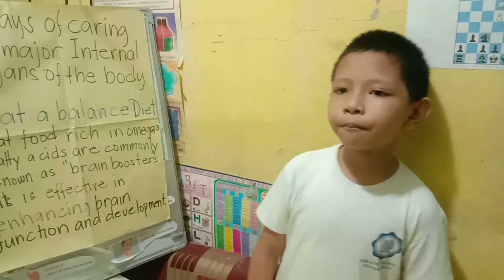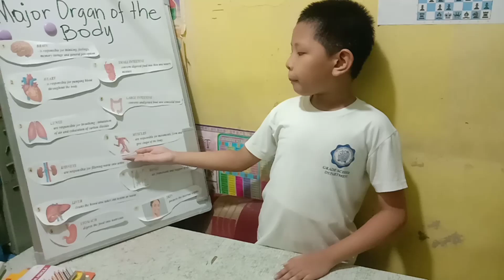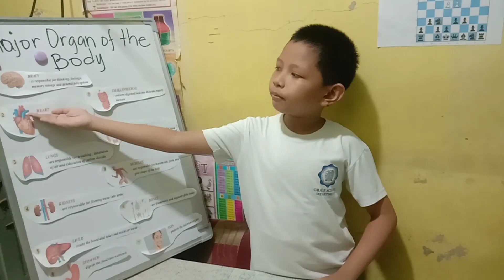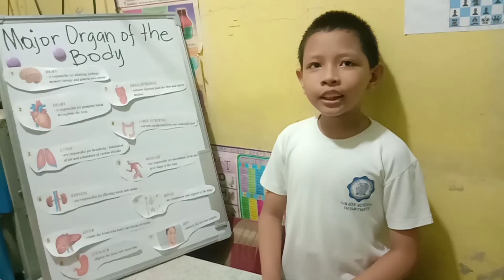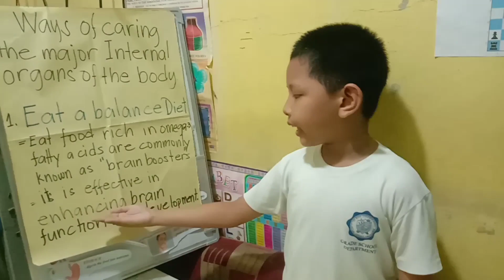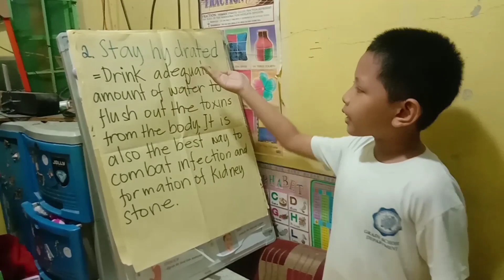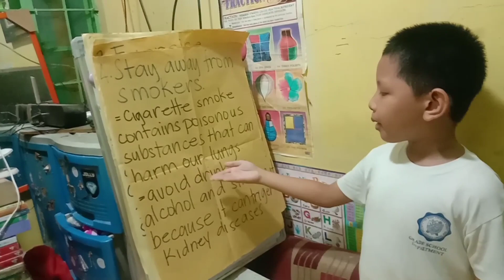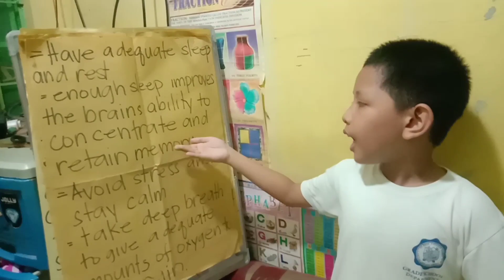PERFORMANCE TASK in SCIENCE 4: How to take care of the major internal organs in the body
PERFORMANCE TASK: How to take care of the major internal organs in the body